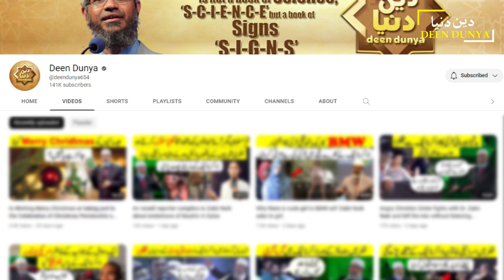Dr. Zakir Naik's Full Life Biography and life story Part. 03